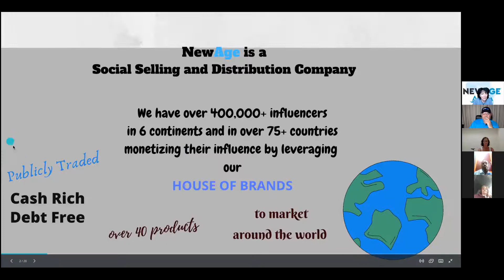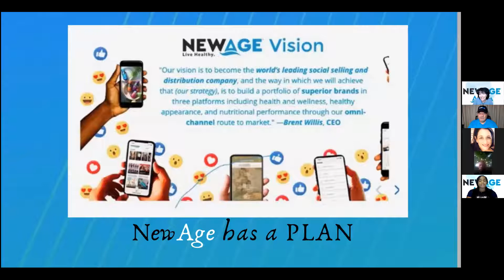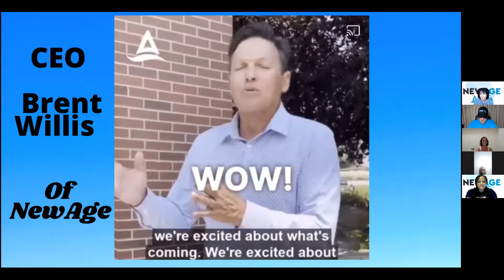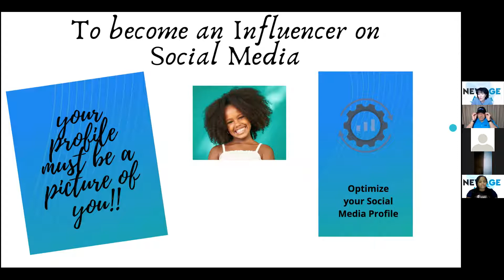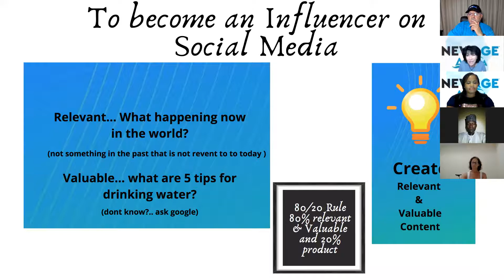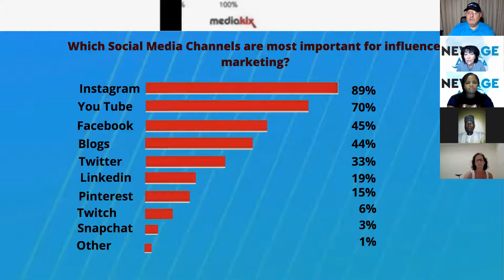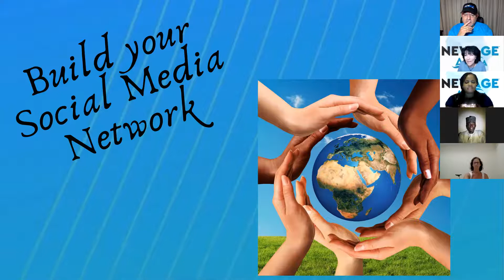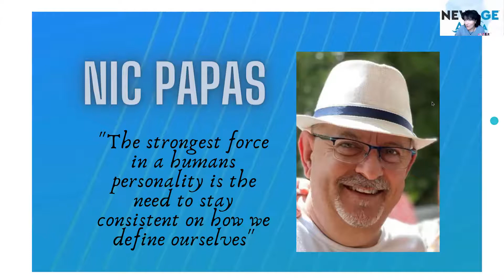TEAM TRAINING WITH WAUNITTA & TITLAYO 08-22-21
Guest: Nic Papas